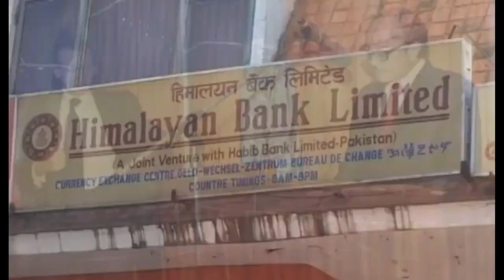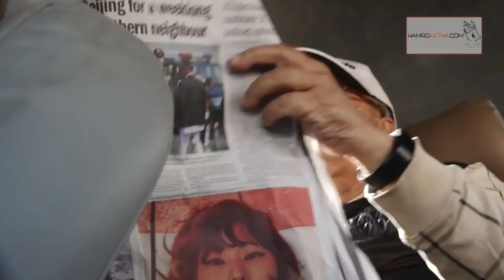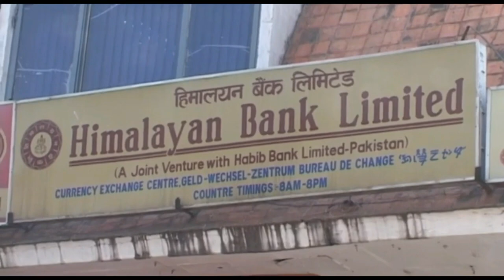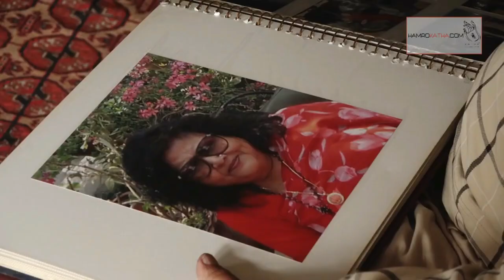Biography of Himalaya Rana || Samaya Chakra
Description
1) Knowledgeable & Inspirational Videos
2) Short 1 to 30 minutes Facts Videos
3) Life-based or True stort Videos
4) Historical & Religious Video

1) To improve your general knowledge
2) To improve your personal knowledge about Nepal

biography,
habits of successful people,
successful people,
himalaya,
himalaya shumsher rana,
himalaya shumsher,
mr. himalaya shumsher,
mr. himalaya shumsher j.b. rana,
himalaya shumsher rana interview,
himalaya samsher rana saving draft...,
yugantar with himalaya shumsher rana,
interview with himalaya shumsher,
himalaya television, himalaya rana,
himalaya samsher jawara,
himalayan samser jabara,
pashupati shamsher rana,
himalayan bank,
dhawal shamsher rana,
udaya shumsher rana,
shumsher,
udaya shamsher rana,
dhawal shamser rana
habits of all successful people,
11 famous failures of successful people,
nepal,
history of nepal,
nepal history,
nepali culture,
ancient history of nepal,
history,
culture,
religion and culture of nepal,
nepal culture,